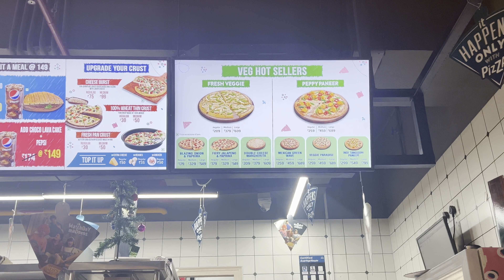Aj se biwi ghar rahegi😡😏